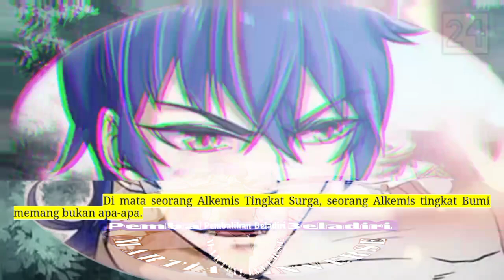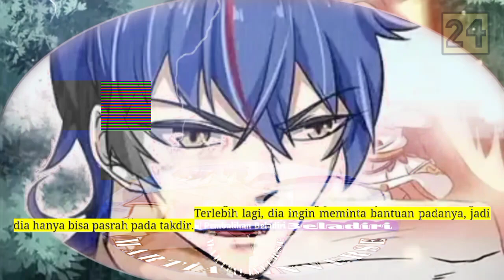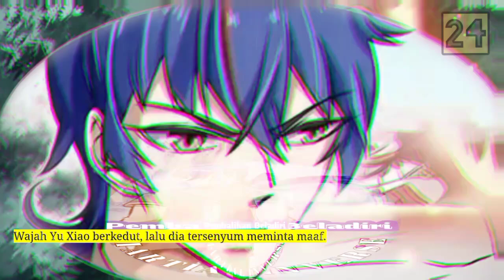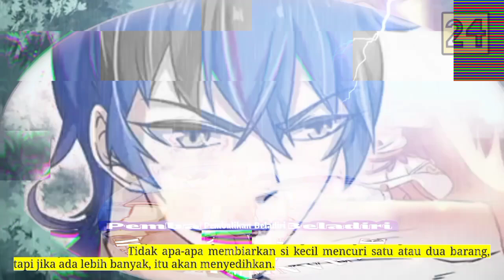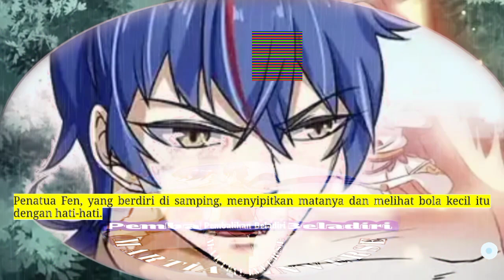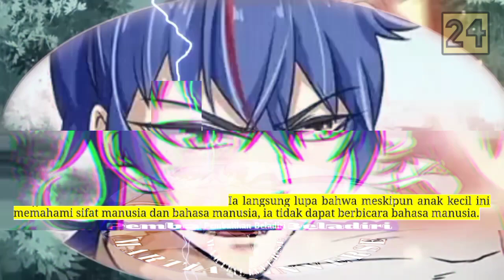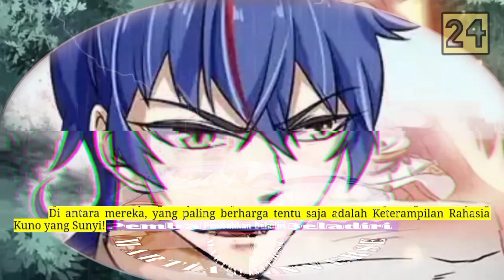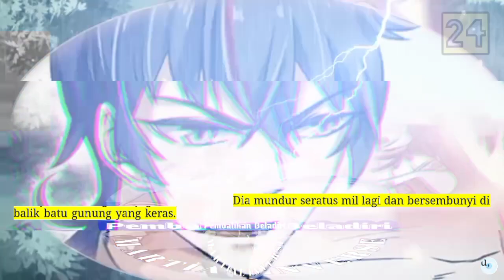Pembalikan Beladiri season 24